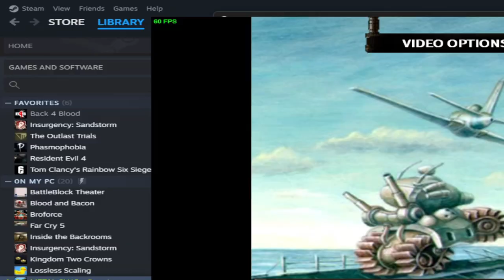Marco Tries the Game for the First Time | Metal Slug - Part 1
Spartan needs better internet